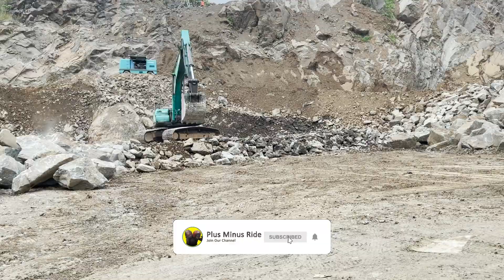cigudeg bogor lokasi tambang galian c menggunakan robot bor batu CRD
this channel will introduce the beauty of the Indonesian archipelago, many diverse ethnic groups and cultures, natural beauty, sea and beaches.

di chanel ini akan memperkenalkan indahnya kepulauan indonesia banyak beragam suku suku dan budaya, keindahan alam, laut dan pantai.

Mohon berikan komentar terbaiknya agar video selanjutnya bisa lebih baik lagi dan seru !

Support terus ya..